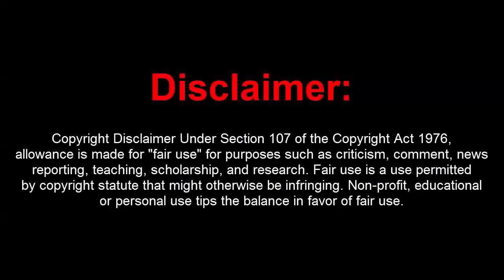GTA 5 Online 1.42 Maverick Menu w/ Recoveries+Hacks(Undetected)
[DOWNLOADS]

STEAM VERSION && SOCIAL CLUB VERSION:
**Mod Menu:

[CREATOR: ]

Controls:
* = OPEN

[MUSIC]